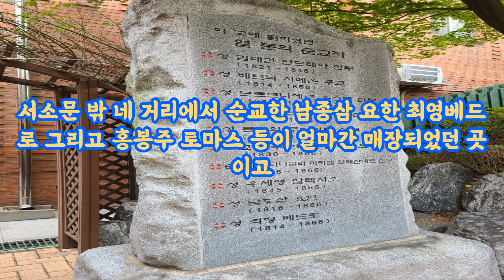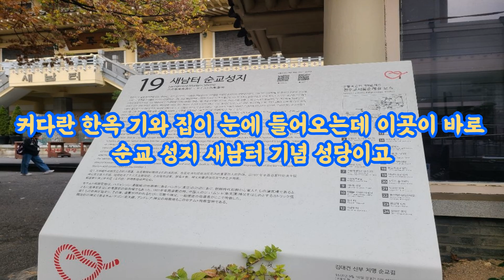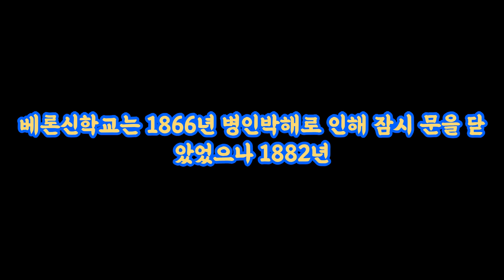천주교 도보순례길 3코스 일치의 길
도보순례 천주교 왜고개성지 새남터성지 용산성심학교 일치의 길#성지순례